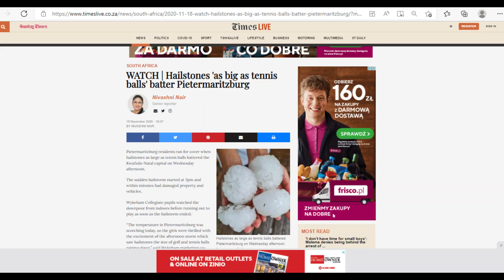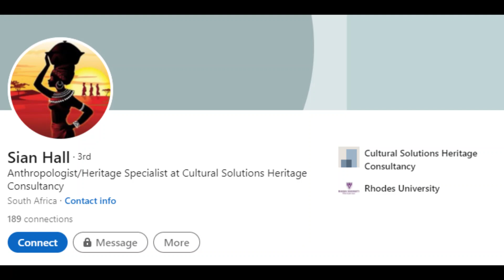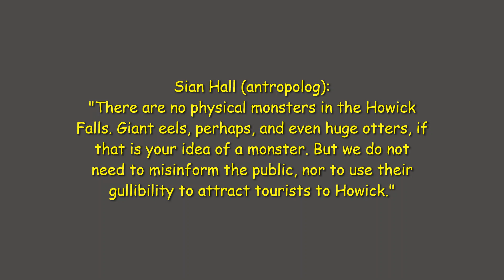#32 Inkanyamba (English subtitles available)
Dziś odcinek specjalny...